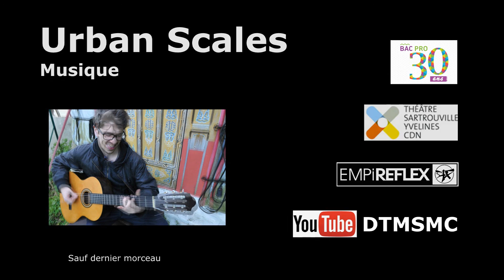Light Painting pompiers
Light Painting
Deuxième partenariat avec la caserne des pompiers de Sartrouville.
Production photographique illustrant les interventions et valeurs d’entraide communes à ces hommes du feu.
Vidéo réalisée par les élèves du lycée Jules Verne de Sartrouville
Classe machiniste constructeur.
Résidence artistique d'expérimentation avec l'artiste Konte Rast.

Retrouvez l'ensemble des vidéos produites sur :
YOUTUBE.COM/DTMSMC